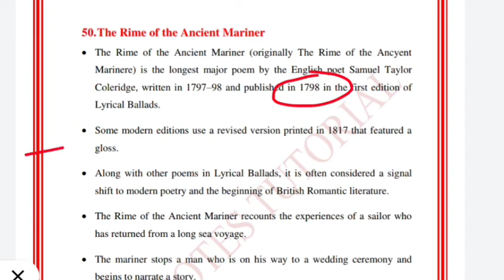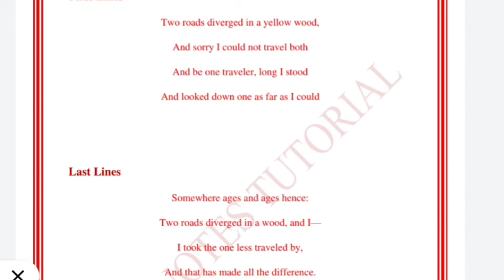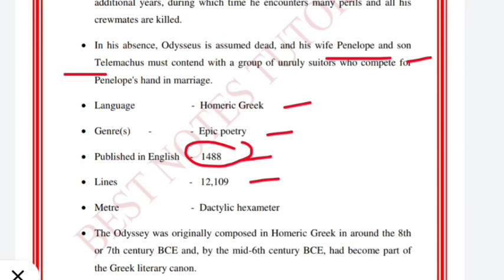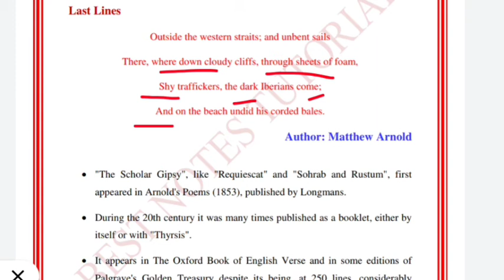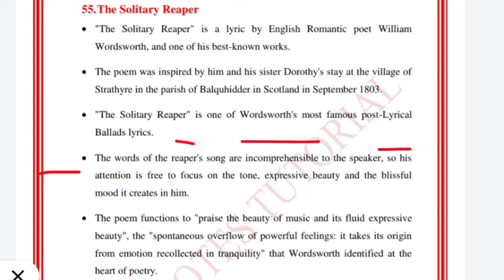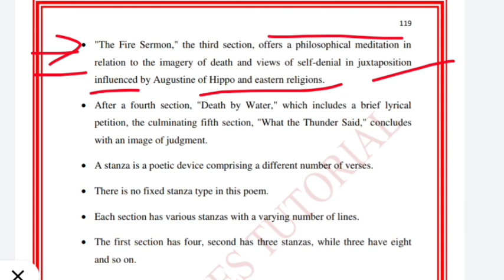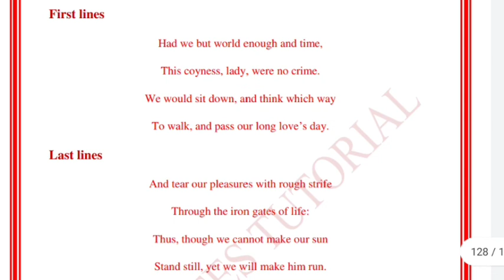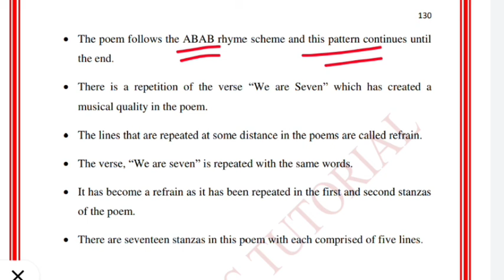uttarakhand lt || 60 Poem series' Part XI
Antanaclasis Antistrophe*

Aphorismus Antistrophy